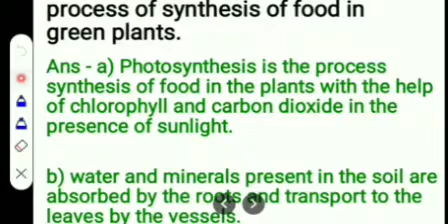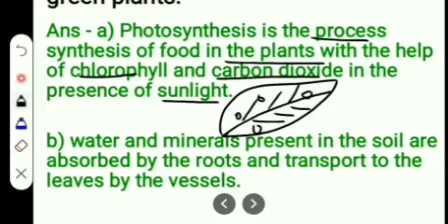Class 7th Q-4 part - (1) Ch- nutrition in plant#Learningtreetutor